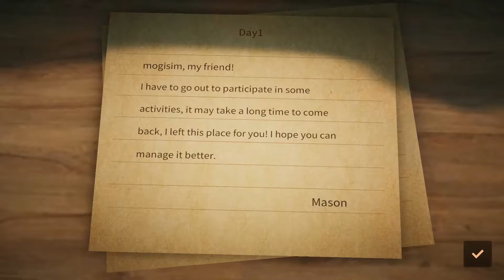Master Of Pottery Walkthrough Gameplay / PC